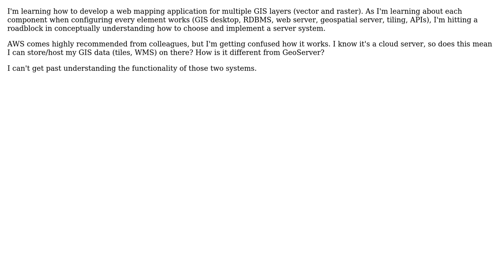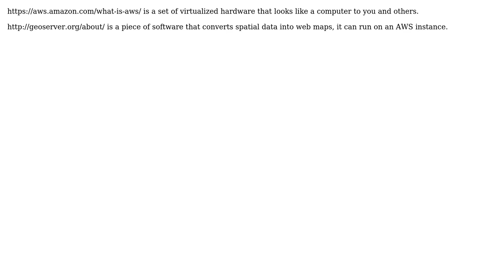GIS: Understanding difference between Amazon Web Services and GeoServer?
With thanks & praise to God, and with thanks to the many people who have made this project possible! | Content (except music & images) licensed under CC BY-SA | Music | Images & others | With thanks to user sam user PolyGeo user Ian Turton and the Stack Exchange Network Trademarks are property of their respective owners. You are responsible for your own actions.